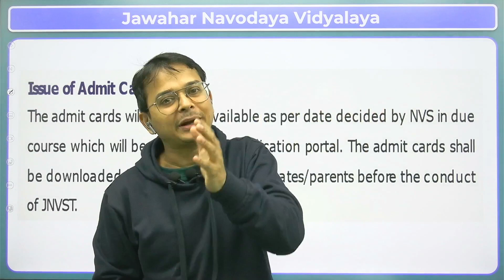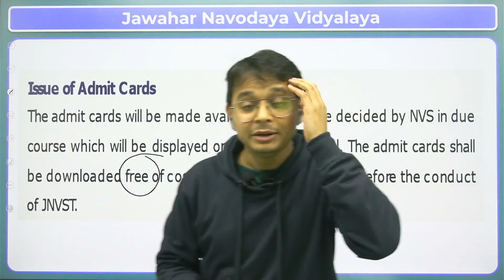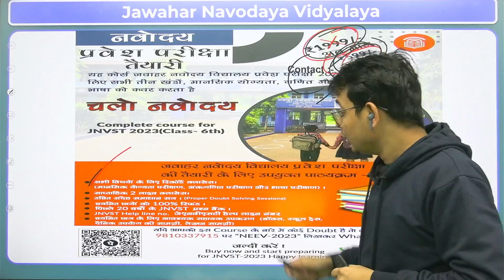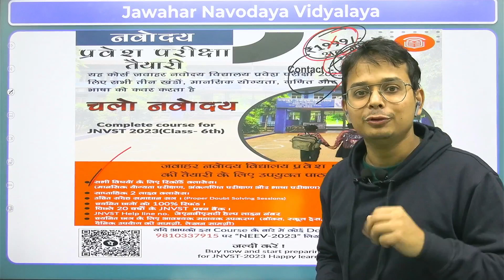JNVST-2023 मे Admit card डाउनलोड करने के पैसे लगेंगे ? ll तैयारी कहा से करे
In this vedio , you will know that we would pay money for admit card .Yes or No